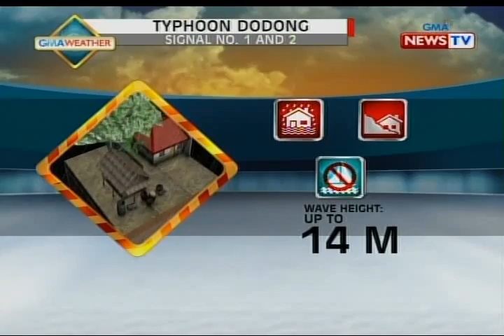QRT: Weather update as of 5:32 p.m. (May 8, 2015)